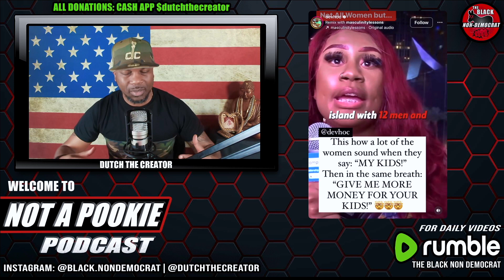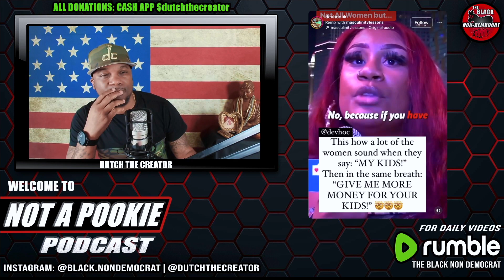Are Women Stupid?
- Dutch